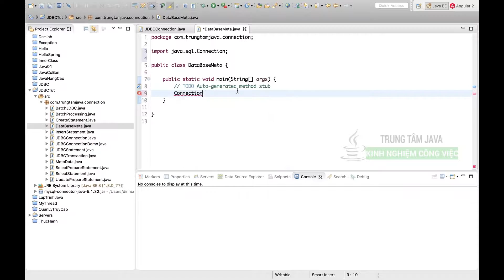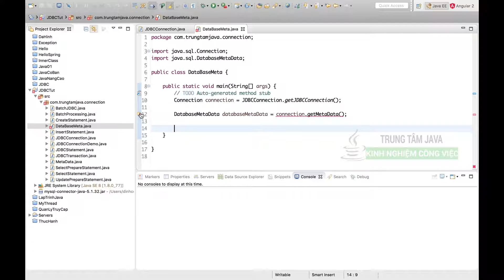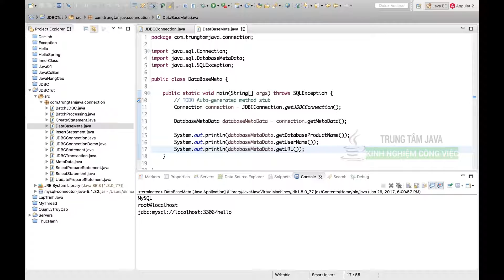Java Nâng Cao - DatabaseMetaData JDBC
DatabaseMetaData là một class trong JDBC dùng để lấy các thông tin về database, loại cơ sở dữ liệu, phiên bản,...